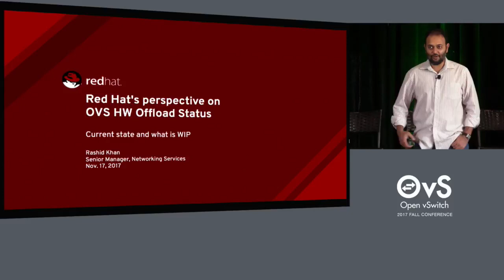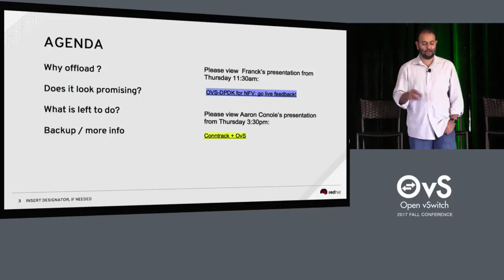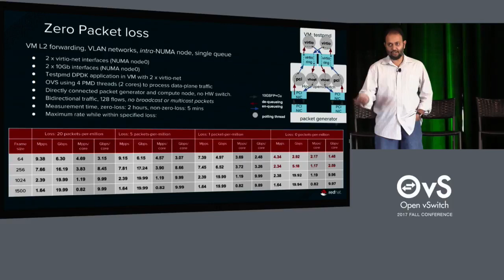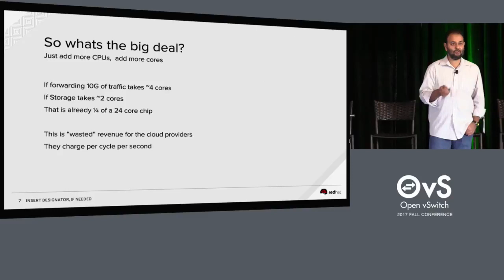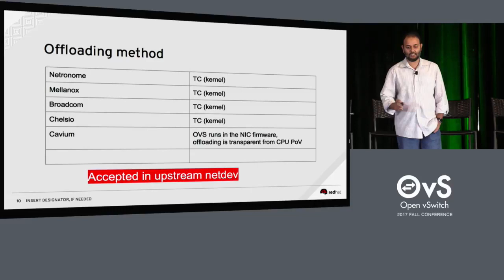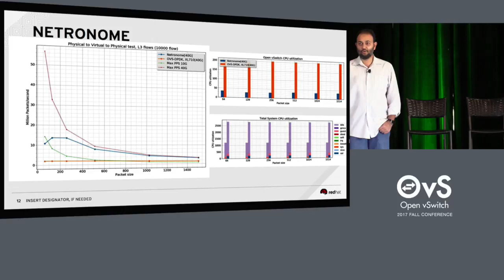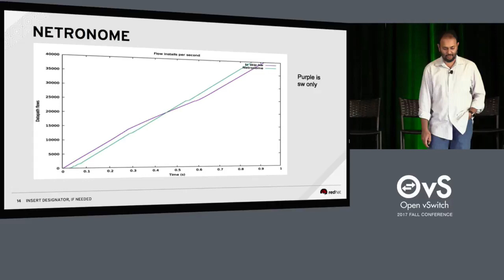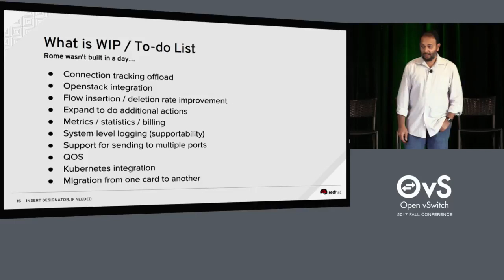Red Hat's Perspective on OVS HW Offload Status - Rashid Khan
See Netronome SmartNIC performance highlight at 12:55

In this session, we will try to show the current state of OVS HW offload from Red Hat's perspective. Red Hat works with all the HW vendors and there has been a lot of activity upstream around OVS offload recently. We will try to give a snapshot of upstream and downstream status of different offload solutions.

We will so compare and contrast offloaded vs non-offloaded measured results. We will also highlight what we know is work in progress upstream, and what are the areas that will need further design and development.

Overall we will try to give an overall picture of OVS HW offload in a multi-vendor environment.

Video courtesy of Open vSwitch 2017 Fall Conference.